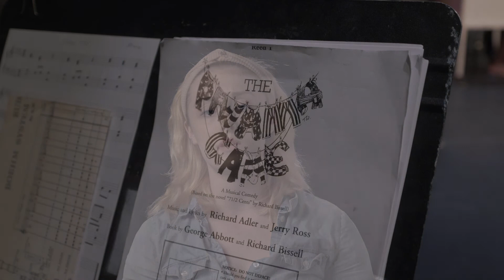"The Pajama Game" | Heather Casseri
Go behind the scenes of our last production of the 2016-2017 season, "The Pajama Game," with Heather Casseri! Opening Thursday, April 20, 2017 - April 30, 2017.